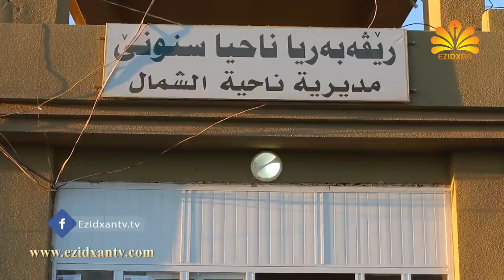Ezidxan TV / Nûçe / Rewsha Shangale / 2018